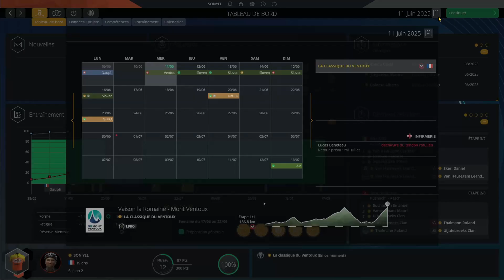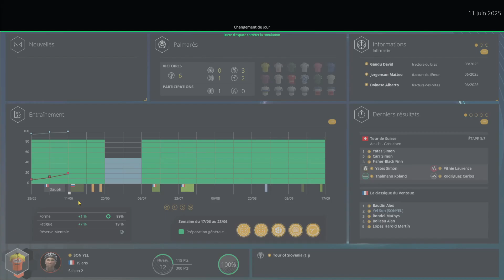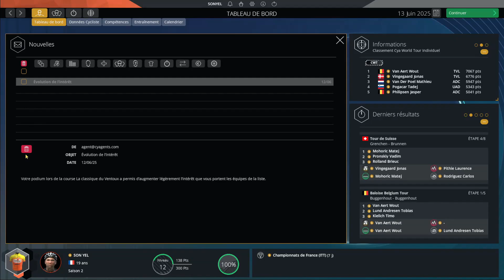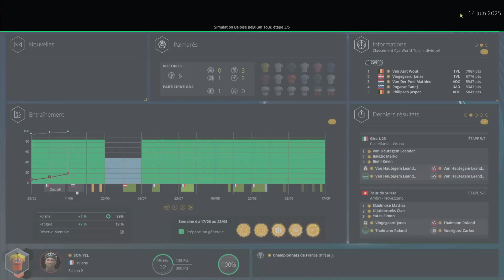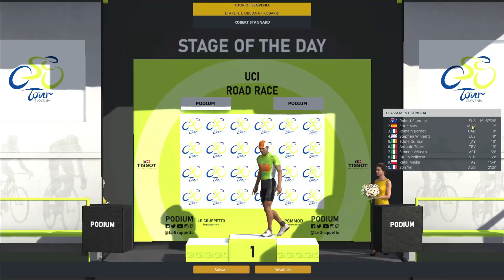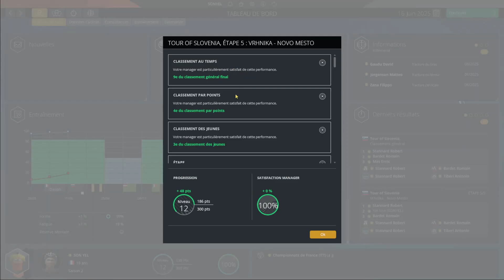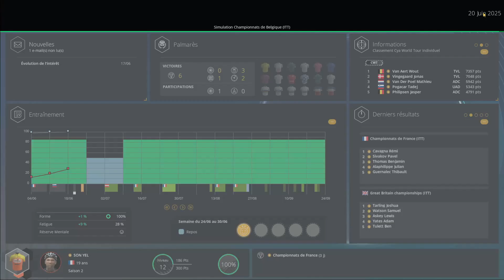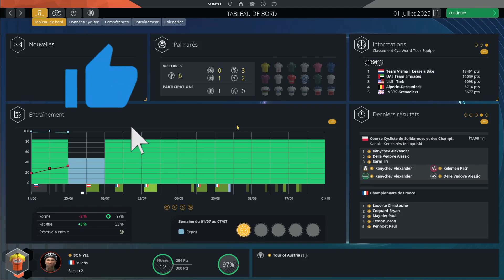PRO CYCLING MANAGER 2024 - PRO CYCLIST #14 - LE MONT VENTOUX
Atteindre les 1000 abonnés cet été serait un véritable kiff mais d'abord atteindre les 800 ça serait pas mal même si ça serait cool de sauter les étapes . Essaie d'y participer en t'abonnant .

C'est donc le 14ème épisode de ce pro cyclist qui vous attend et on va essayer de faire progresser mon coureur et découvrir les nouveautés du jeu .
C'est la 2ème saison que nous allons poursuivre dans cette épisode avec la Saint Michel .
Nous aurons la chance sur cette 2ème saison d'être en continental pro et de découvrir de grandes courses .
Merci à ceux qui sont restés jusqu'au bout , vous êtes vraiment des crack , les autres vous êtes juste les autres .